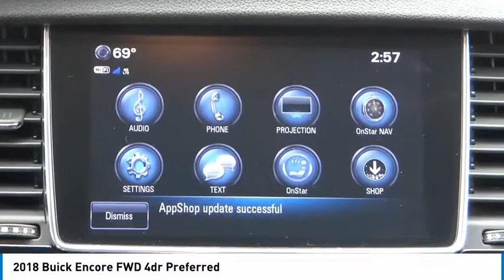2018 Buick Encore SIGNAL HILL, LONG BEACH, SEAL BEACH, LAKEWOOD, CARSON JB675797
2018 Buick Encore FWD 4dr Preferred

2800 Cherry Ave.

BOULEVARD BUICK GMC PROUDLY SERVICING SIGNAL HILL, LONG BEACH, SEAL BEACH, LAKEWOOD, CARSON, & SURROUNDING SOUTHERN CALIFORNIA LOCATIONS. THIS EBONY TWILIGHT METALLIC 2018 Buick ENCORE IS EQUIPPED WITH A 1.4L I4 16V MPFI DOHC Turbo, AUTOMATIC TRANSMISSION, AND RECEIVES AN ESTIMATED 25 City/33 Hwy MPG. CONTACT BOULEVARD BUICK GMC AT TO SCHEDULE A TEST DRIVE AND TAKE THIS 2018 Buick ENCORE HOME TODAY, OR VISIT OUR SHOWROOM CONVENIENTLY LOCATED AT 2800 CHERRY AVE., SIGNAL HILL, CA 90755. STOCK #: JB675797 | 2018 Buick Encore FWD 4dr Preferred 2018 Buick ENCORE FWD 4dr Preferred STOCK #: JB675797 | VIN: KL4CJASB2JB675797 | 2018 Buick Encore FWD 4dr Preferred Boulevard Buick GMC BOULEVARD HAS BEEN SATISFYING SOUTHERN CALIFORNIA CAR BUYERS SINCE 1961. FRIENDLY & FAMILY OWNED. PLEASE CHECK US OUT ONLINE AT BOULEVARD4U.COM FOR MORE INFORMATION.